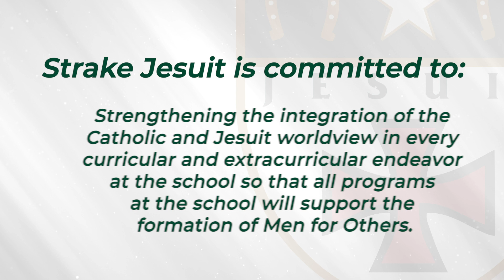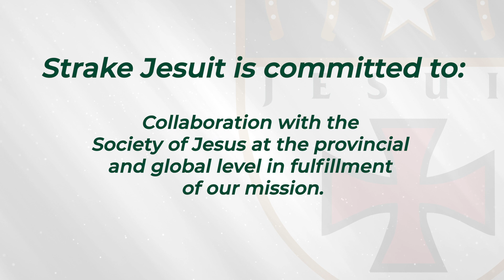Strake Jesuit Vision 2020 - Part II: Jesuit & Catholic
This is the second video in a 5 part series, sharing Strake Jesuit's Strategic Vision for the future.